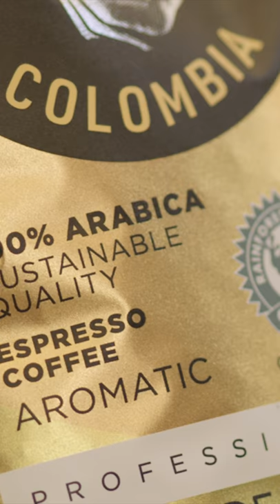Chef Carlo Cracco and ¡Tierra! Colombia | Lavazza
Chef Carlo Cracco and Lavazza Training Center inspired by ¡Tierra! Colombia aromatic notes in a coffee pairing recipe.

Founded in Turin, in 1895, as a small family business, today, 125 years later, we continue to export the art of blending all over the world.